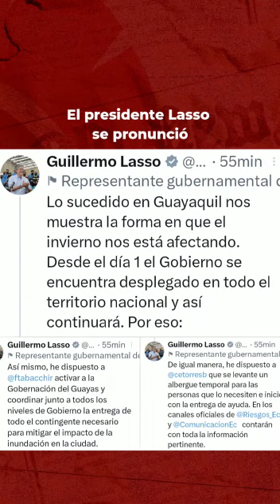Fuerte lluvia en muchos sectores de Guayaquil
🌧️🌩️ Sigue lloviendo en Guayaquil y @LaDefensaEc te trae un resumen de las zonas que aún están bajo el agua desde la noche del 22 de marzo.

¿Tu sector permanece inundado? Compártenos tus 📹